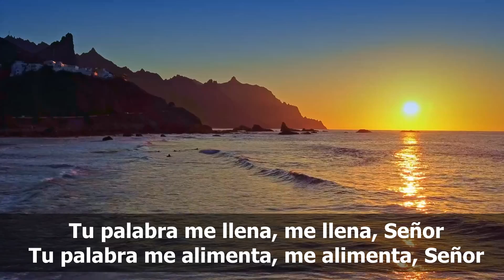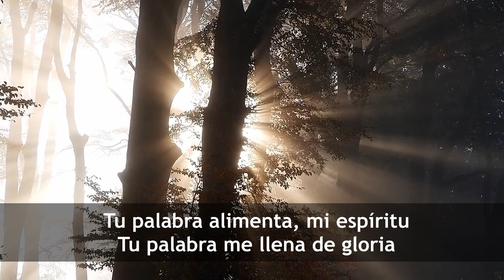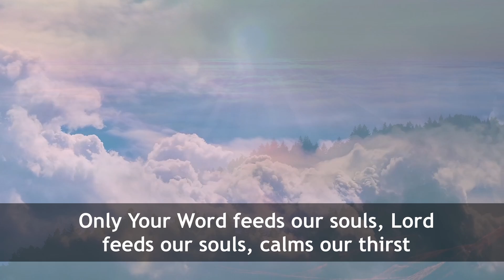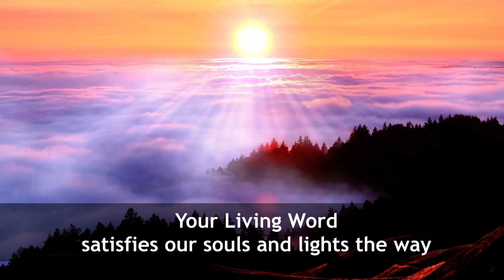Tu Palabra Me Llena (Your Word Fills Me)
This song was performed at Lauretta's ordination service.